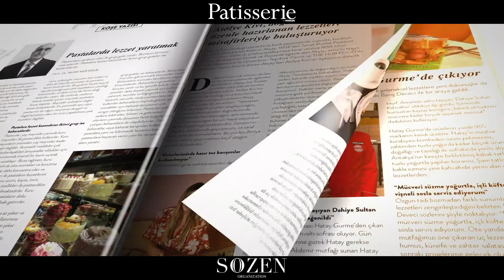PATISSERIE 55.SAYI ÇIKTI